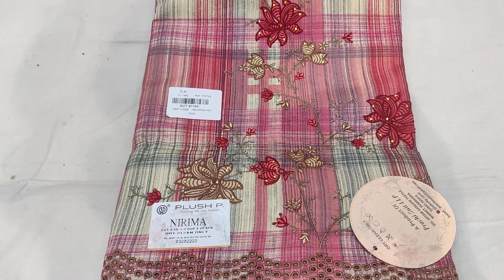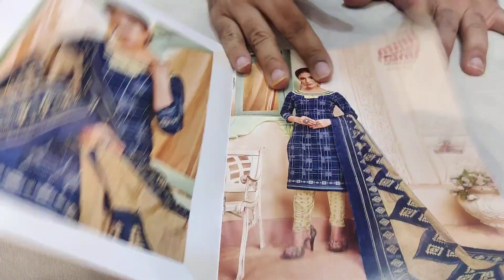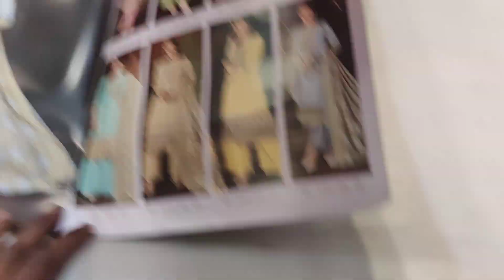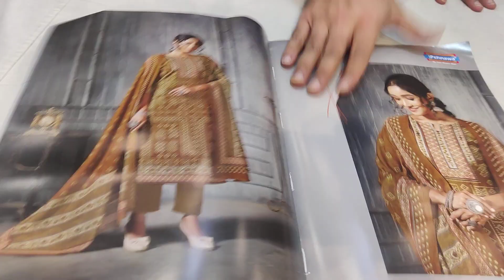part 2🌺🌺👌cotton suits🌺🌺for orders 9728314004..7206666645..9466855555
AAPKI APNI SHOP MODERN CREATIONS AMBALA moderncreations ambalawholesaleclothmarket bestshopofsuitsinambala delhi COTTONSUITS ambala online #